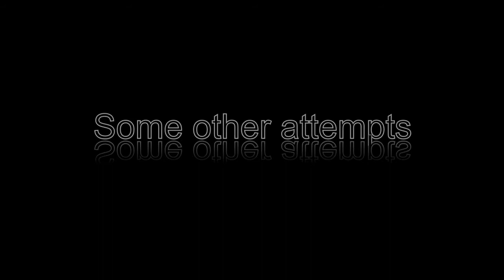LEGO Cannon Automation v0.2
As expected it works better with a second cam gear.
Also added some plates to force the axle to slide under them so it almost always works (famous last words).
Next time I'll try to remember that I'm dextrous.